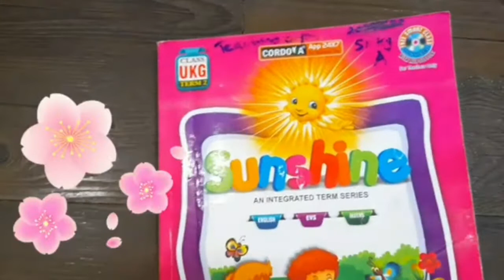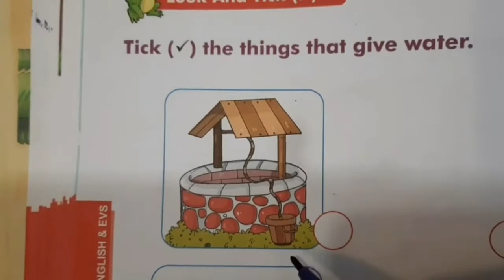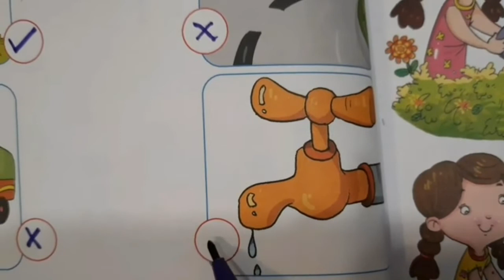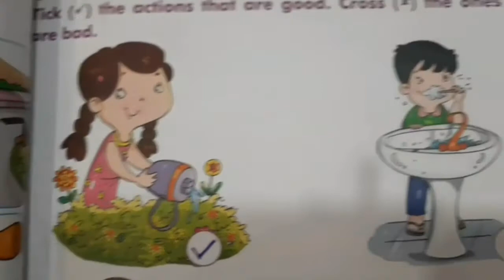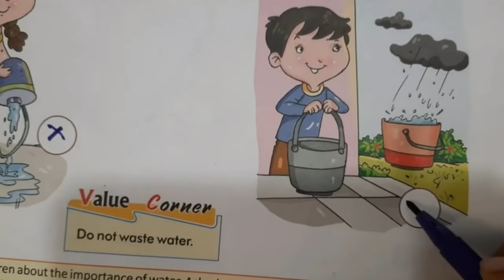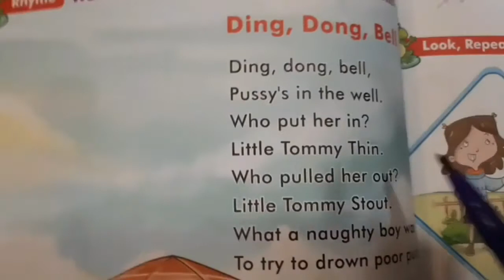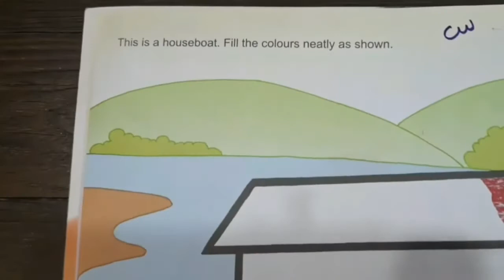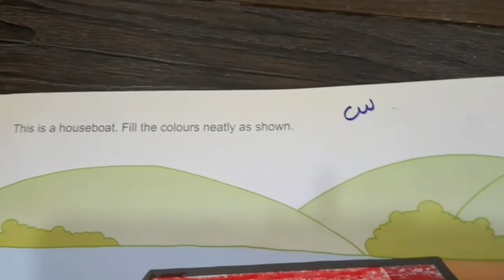Senior Kg | GK | Water part 2 | Vidyut Board Vidyalaya | BHAGYESH THAKKAR | 4209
This video talks about the concept of Water . How it is used and what we should do to preserve it.